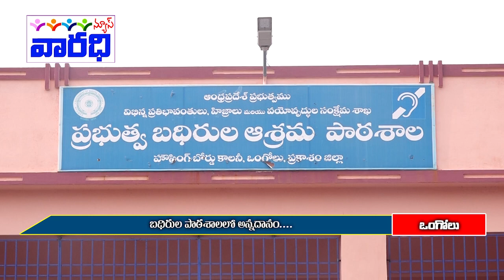సీఎం పుట్టినరోజు. || CM Jagan's birthday celebration.... || Varadhi TV